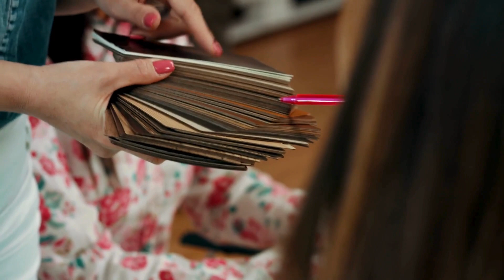Tile Installation Services Waverley, MI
Types of Tiles Popular in Waverly, MI
Ceramic and Porcelain: Known for their durability and water resistance, these tiles are ideal for both floors and walls in kitchens, bathrooms, and other high-moisture areas.
Natural Stone: Granite, marble, and slate tiles offer a unique, luxurious look and feel, each with distinctive patterns and textures.
Vinyl and Laminate Tiles: These provide a cost-effective, versatile alternative, mimicking the appearance of more expensive materials with added benefits of ease of installation and maintenance.
Scope of Tile Installation Services
Residential Projects: Services encompass installations in various home areas, including bathrooms, kitchens, hallways, and outdoor spaces.
Commercial Installations: Tailored solutions for businesses, covering large floor areas, walls, and specialized spaces like spas or restaurants.
Repair and Replacement: Beyond new installations, services also include replacing damaged tiles and repairing underlying issues to extend the lifespan of the tiling.